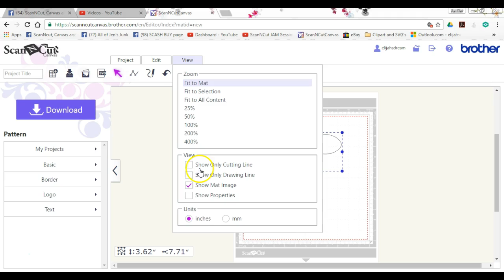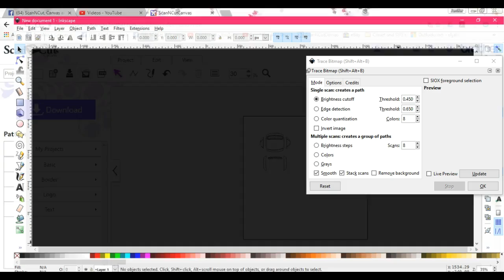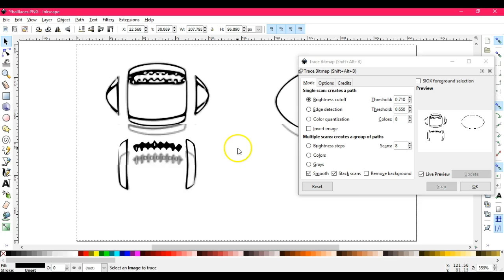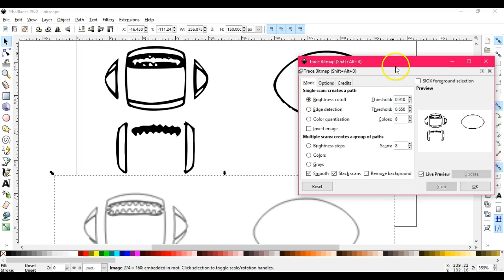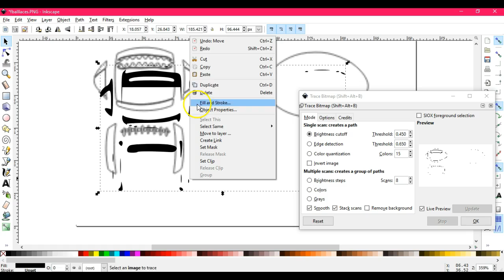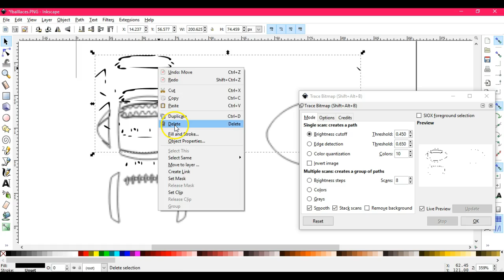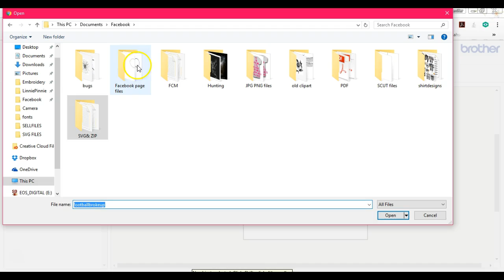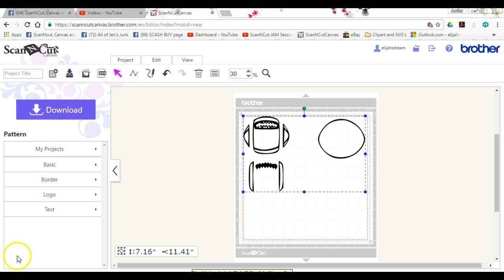Using Canvas & Inkscape to turn FCM to SVG FREE Brother ScanNCut Jen Blausey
This video shows you how to take a FCM file and turn it back into an SVG, SIMPLY, by using Canvas and Inkscape =D It is super simple, as I show you in this video.